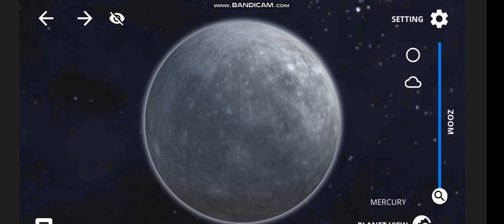heng solar system old